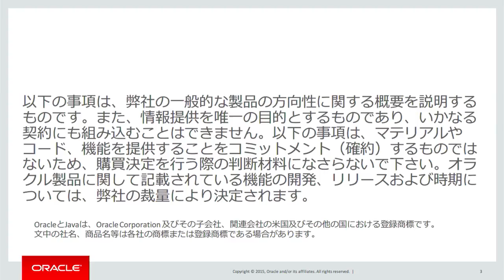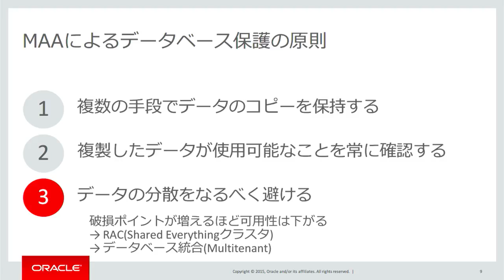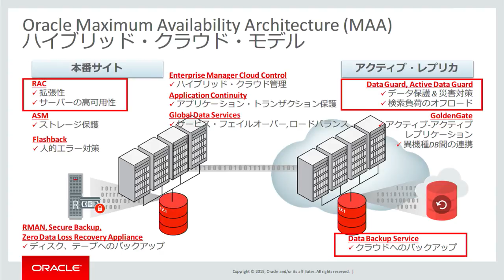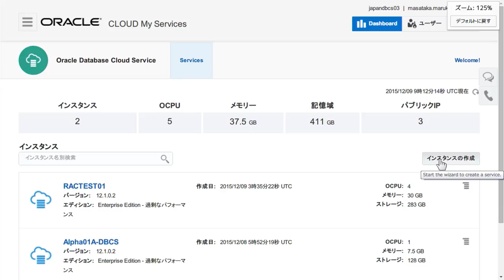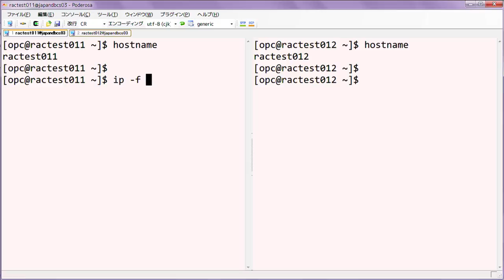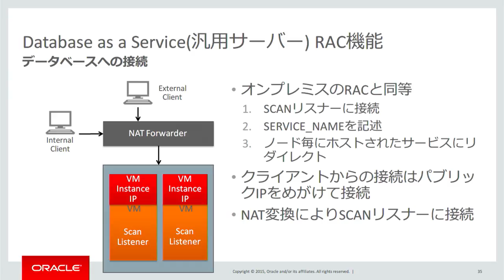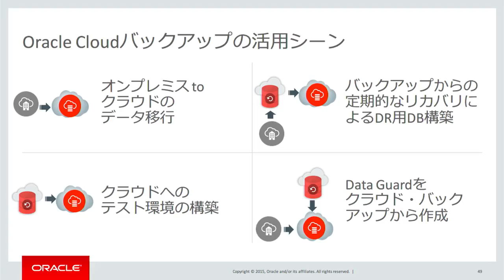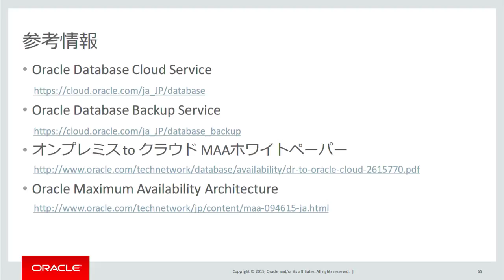クラウド・データベースの高可用性ガイド - Oracle Maximum Availability Architecture in the Cloud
Oracle DBA & Developer Day 2015 - E1 -「クラウド・データベースの高可用性ガイド - Oracle Maximum Availability Architecture in the Cloud」

クラウド化しデータ・ストアが多様になったこの時代においても、RDBMSは引き続きシステム構築におけるキー・コンポーネントであり、データベース・サービスの可用性確保はシステムのサービス・レベルに直結する永遠の課題です。
本セッションでは、OracleのPaaSサービスのひとつOracle Database Cloud Serviceと、Oracleの高可用性ベスト・プラクティスであるMaximum Availability Architecture (MAA)を用いた高可用性クラウド・データベース・サービス構築の考え方について解説します。

日本オラクル株式会社 クラウド・テクノロジー事業統括 クラウド・テクノロジー製品戦略統括本部 丸川 祐考